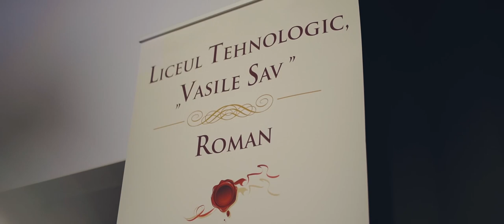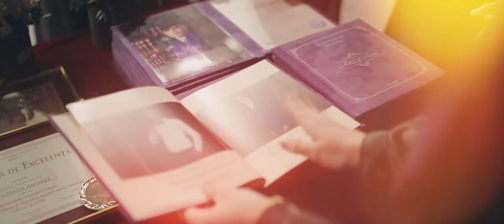Vasile SAV - Curs Festiv - Short Film